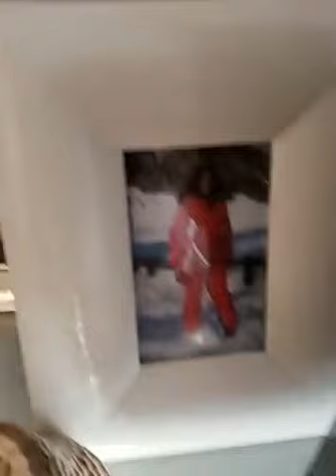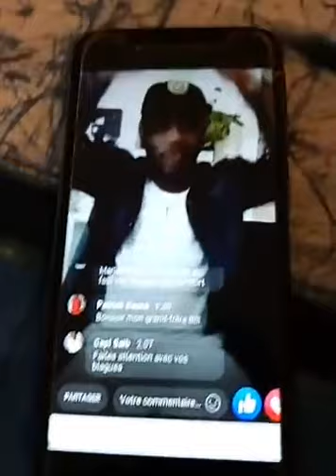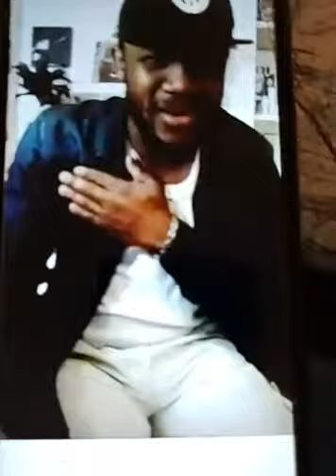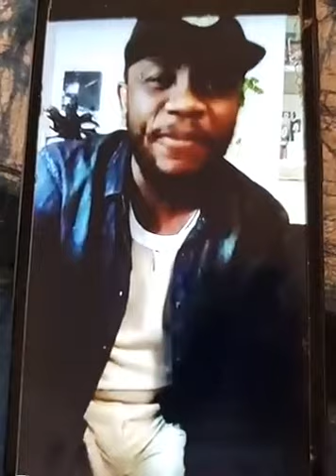FLORE DE LILLE SANS MAISON, ELL REPOND A FEMME TERRIBLEMENT MARRIEE ALIAS LA CHEVRE DE CANADA